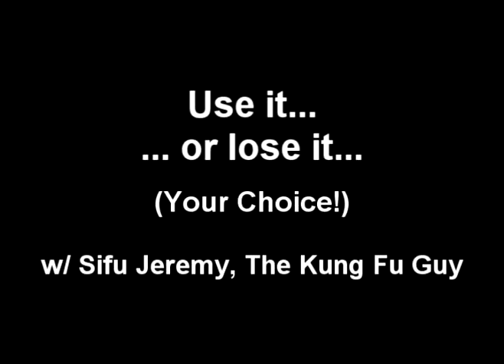kungfuguyjeremy.com Kung Fu Life - Use it or Lose It, with Master Jeremy Roadruck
This was recorded live at the end of a Basic Class at Meng's Martial Arts of Centerville & Mile High Karate, sharing some key ideas about quality of life, using (or losing) your time, and two guest students received Attitude Stripes for getting outside their comfort zone and doing the hardest thing in martial arts: stepping onto the training floor for the first time! We also recognized one of the moms for bringing in something to share with the class (and she earned an Attitude Stripe, too!)